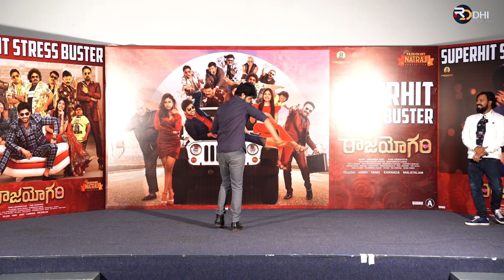Rajayogam Movie Thanks Meet | Sai Ronak | Ankita Saha | Shakalaka Shankar || RDDHICINEMA